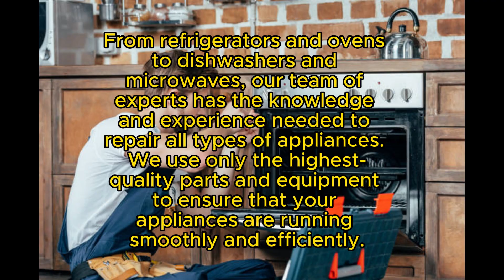Garland Repair Arlington Heights, IL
Same Day & Emergency Garland Repair
Servicing all of Cook County, IL

At Sangamon Valley Appliance Repair, we take pride in our expertise across various brands, ensuring comprehensive solutions for all your appliance repair needs. Our skilled technicians are proficient in servicing the following brands, including but not limited to:

GE
Whirlpool Gold
Whirlpool Energy Star
Whirlpool Smart
Whirlpool Sidekicks
Frigidaire Gallery
Frigidaire Professional
Kitchenaid Architect
Bosch Benchmark
Liebherr Premium Plus
GE Cafe, GE Monogram, GE Profile, GE Artistry
Kitchenaid Superba
Kitchenaid Pro Line series
Kitchenaid Architect C series, Kitchenaid Architect S series
Kitchenaid Classic Series
Bosch 500 series, Bosch 800 series
Kenmore Elite
Sub-Zero Pro 48
LG Studio, LG Turbowash, LG Stackable
Samsung Chef Collection; Samsung Aquajet, Samsung Superspeed
Maytag Maxima, Maytag Bravos
Whirlpool Gold, Whirlpool Duet, Whirlpool Cabrio
General Electric Monogram, Bosch Axxis, GE True Temp, GE Triton, GE Triton XL
Bosch, Miele, Roper, Amana, Jenn-air, Haier
Electrolux, Frigidaire, Dacor, Thermador
Manitowoc, Wolf, Viking, Traulsen, and more.
At Sangamon Valley Appliance Repair, we understand the importance of flexible payment options. Choose from a variety of payment methods to suit your preferences, including:

American Express
Cash
Discover
Mastercard
Visa
Amazon
Apple Pay
Check
Debit
GooglePay
Why Choose Sangamon Valley Appliance Repair?
Certified Technicians
Our team comprises certified and experienced technicians dedicated to delivering top-notch appliance repair services. Your Garland appliances are in capable hands.

Timely and Efficient Service
We prioritize timely and efficient service to minimize disruption to your daily routine. Our goal is to get your appliances back to working order promptly.

Expertise Across Brands
From Garland to Sub-Zero, Whirlpool to Samsung, we have expertise in a diverse range of brands, providing comprehensive solutions for all your appliance repair needs.

Q: How quickly can I expect Garland appliance repairs?
Our technicians strive for efficiency, aiming to complete Garland repairs within 24 to 48 hours of your service request.

Q: Is there a warranty on Garland repairs?
Yes, we provide a warranty on our Garland repairs, ensuring confidence in the quality of our service.

Q: Do you specialize in other brands besides Garland?
Certainly! Our expertise extends to a wide range of brands, offering comprehensive solutions for various appliance repair needs.

Q: Are there diagnostic fees for Garland repairs?
We offer complimentary diagnostic assessments for Garland repairs, ensuring transparency in our service.

Q: Are your technicians certified for Garland appliance repairs?
Absolutely, our technicians are certified and undergo regular training to stay updated on the latest Garland technologies.

Q: What payment options are available for Garland repairs?

Appliance & Mechanical Services,
5445 N Magnet Ave, Chicago, IL 60630, United States
A+ Appliance Repair and Maintenance,
719 W Happfield Dr, Arlington Heights, IL 60004, United States
Automatic Appliance Parts,
1506 E Algonquin Rd, Arlington Heights, IL 60005, United States
Mt Prospect Appliance Repair,
800 W Central Rd, Mt Prospect, IL 60056, United States
Morgan Appliance Repair LLC,
1600 Golf Rd #1200, Rolling Meadows, IL 60008, United States
Appliance Repair Stars,
1175 Auburn Ln, Buffalo Grove, IL 60089, United States
Alan Appliance Repair,
1600 Golf Rd, Rolling Meadows, IL 60008, United States
U.S. Water Heating Solutions,
810 S Arthur Ave, Arlington Heights, IL 60005, United States
Arlington Heights Appliance Repair Inc,
415 W Golf Rd Suite Suite 55B, Arlington Heights, IL 60005, United States
A-Quality Appliance Service, Inc.,
536 Surf Ct, Wheeling, IL 60090, United States